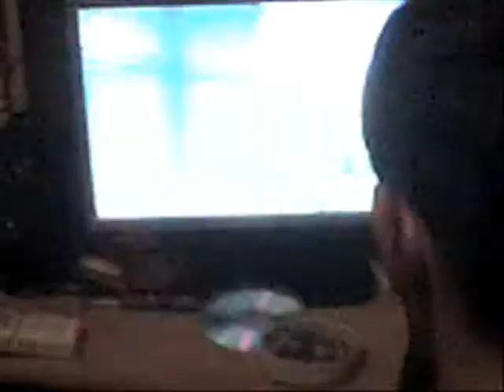Hrco play cod4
hrco igra i malo se zivcira :D